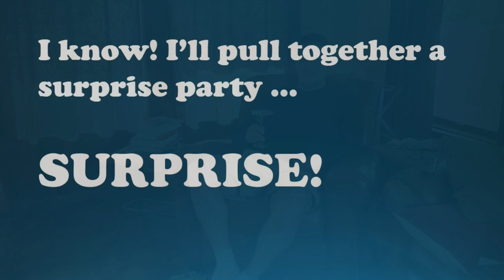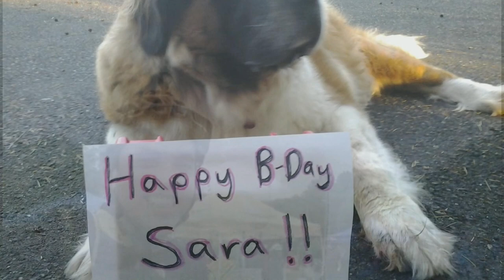Happy Birthday Sara!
A birthday video compiled by the many friends and family of Sara Pendergast.